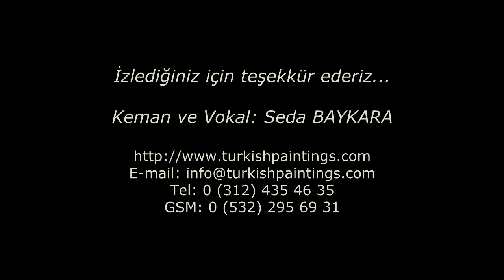A. Aydın Baykara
Çağdaş Türk ressamı